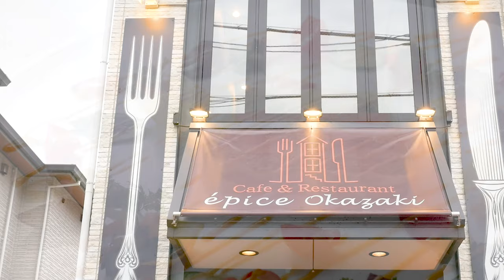epice okazaki 様 ‹SNS BRANDING› / BOOOTH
epice okazaki 様
〒 606-8343
京都市左京区岡崎成勝寺町１−８